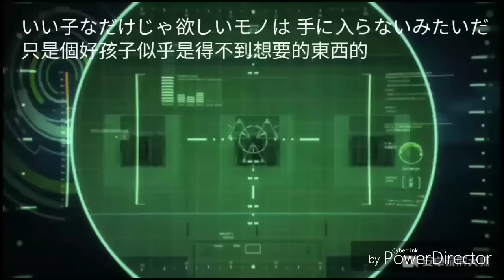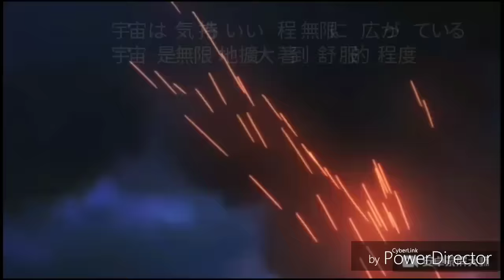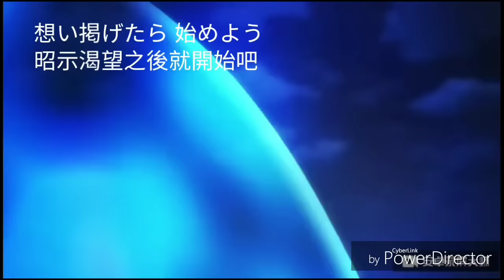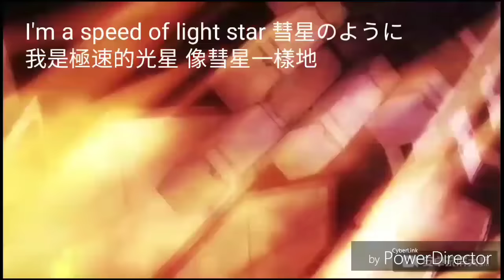魔法科的劣等生剧场版 主题曲 GARNiDELiA-Speed star full 中日字幕